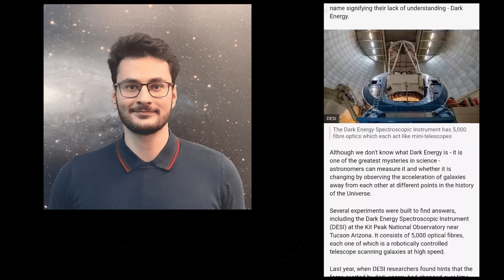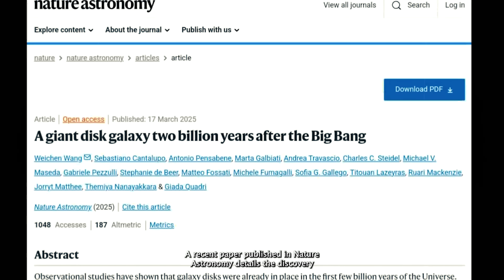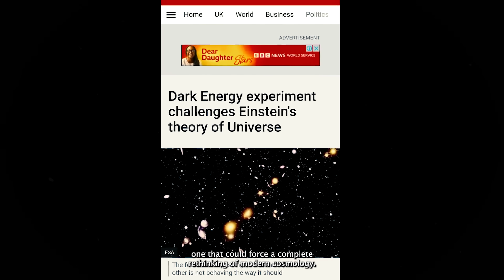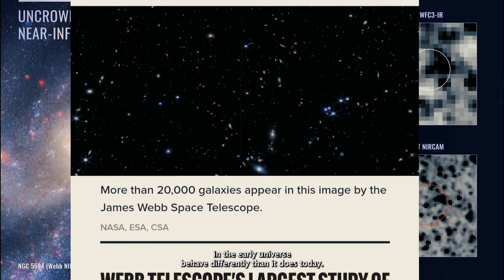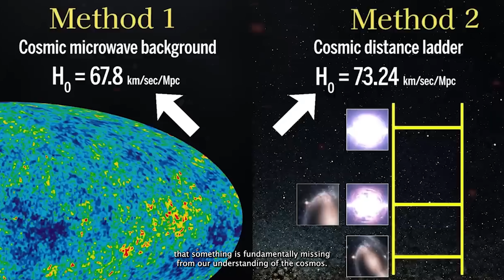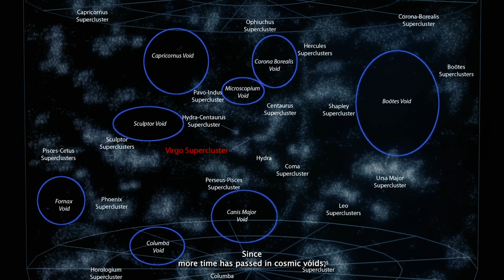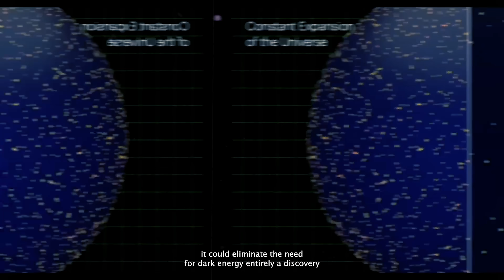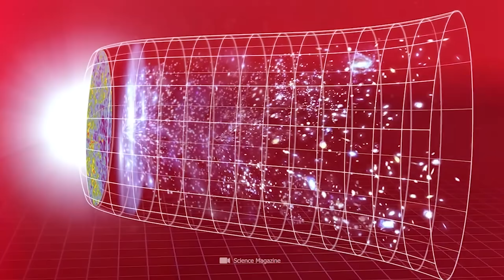"This Is Going To Hurt!" New James Webb Telescope Discovery shakes up Einstein's Cosmological Theory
The James Webb Space Telescope has just made a discovery that could shake the foundations of physics! Einstein’s cosmological theory, which has guided our understanding of the universe for decades, is now facing serious challenges. Scientists have uncovered a cosmic anomaly so massive that it may force us to rewrite the laws of space and time.

JWST’s latest findings reveal galaxies that shouldn’t exist, expansion rates that don’t add up, and a mystery surrounding dark energy that could turn everything upside down. Could Einstein have been wrong about the very structure of the universe? Is the Big Bang model incomplete?

If proven true, this discovery would be one of the biggest scientific breakthroughs in history.